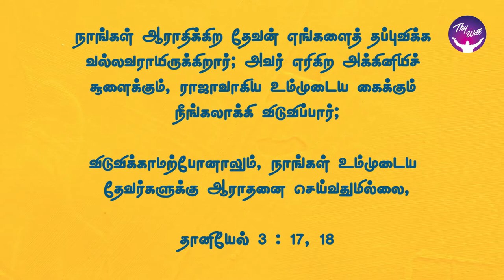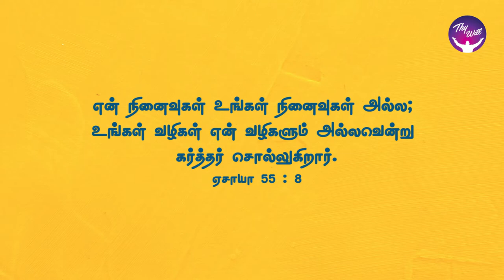God Morning Season 2 | His Thoughts & His Ways | RBU Shyam Kumar | Thywill TV